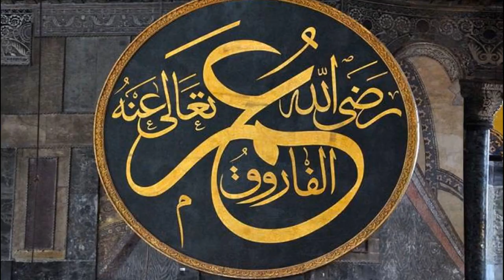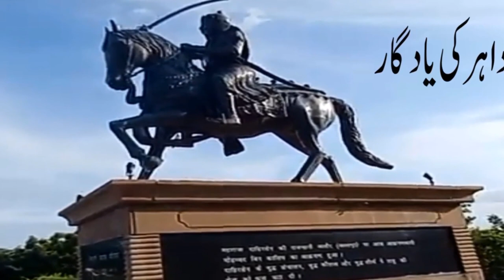Advent of Islam in the Subcontinent | barre sagheer mein islam ki amad | ilmPedia Documentary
This Video Includes the advent of Islam in the Subcontinent .

TOPICS IN THIS VIDEO:
advent of islam in subcontinent pakistan studies in urdu
advent of islam in the subcontinent
advent of islam in india
advent of islam in south asia
advent of islam in indian subcontinent
advent of islam and ideology of pakistan
advent of islam in sindh
barre sagheer mein islam ki amad
barre sagheer mein islam ki amad in urdu
arrival of islam in subcontinent
arrival of islam in south asia
arrival of islam in india
arrival of islamic civilization
the arrival and spread of islam
the arrival of islam muhammad bin qasim
How Islam Came into Indian Subcontinent
History of Subcontinent - Subcontinent before arrival of Islam
barre sagheer me islam ki amad
bare sagheer main musalmano ki amad in urdu

ABOUT OUR CHANNEL:
This channel is made to spread knowledge across the people. We are making informative documantaries on islamic and general topics with unique and interesting topics.